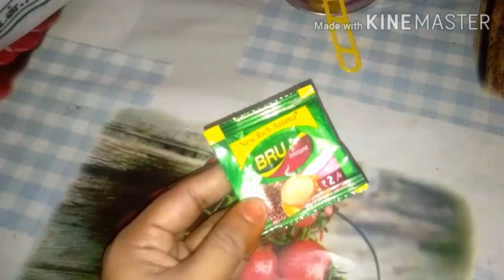INSTANT Skin Whitening Miracle FORMULA 💯 கருமையான முகம் குறுகியகாலத்தில் வெண்மையடைய வேண்டுமா?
Plz watch and support frndz...